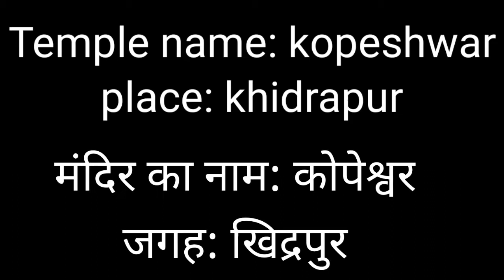1500 years old temple of ancient and artists||1500 साल पुराना है प्राचीन और कलाकारों का मंदिर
I will bring more content like    this  ☺️